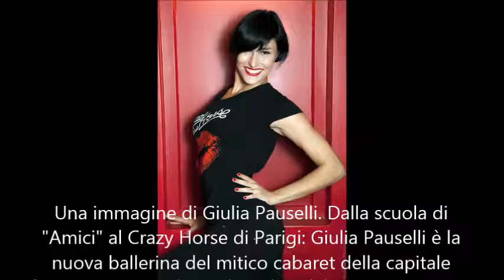GIULIA PAUSELLI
- Concorrente di "Amici 10";
- Ballerina di "Ciao Darwin".